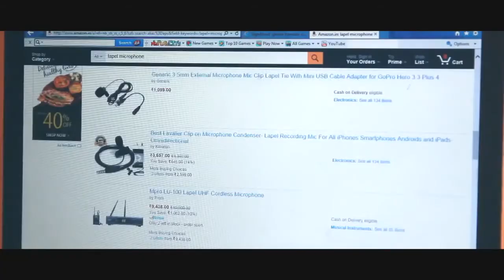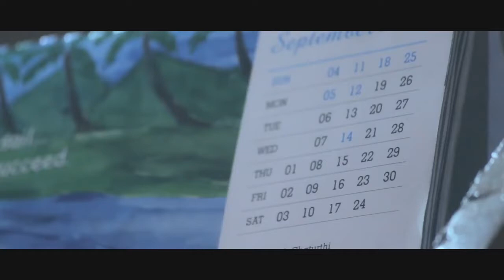lockdown episode - 4 | Thoorigai Oviyamanathe | Vijayanandan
Genre : Drama

Screenplay and Direction : Balaa

Produced by : Albert Faria

Cast : Vijayanandan , Anand, Manju, Aadit Sundar and Dharshini Vaidheghi and others

Production & Casting Support: Chennai Film Careers.

Actors Training Wing : Chennai Film Careers

COPYRIGHTS: All the copyrights are exclusively vested with CFC Productions India.